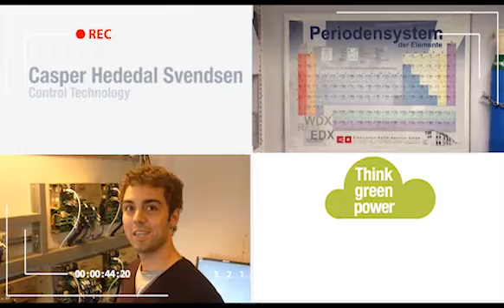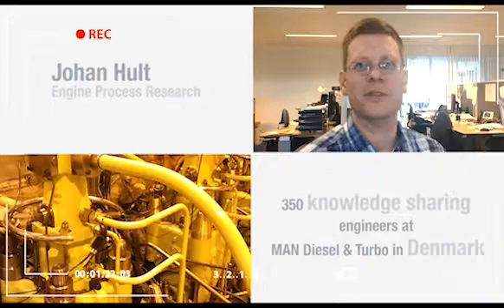MAN Diesel and Turbo Copenhagen Research and Development centre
MAN Diesel and Turbo Copenhagen Research and Development -- we simulate and test the reality with knowledge from our bright and experienced engineers. Meet your new colleagues here.